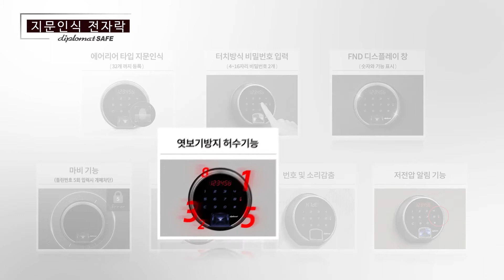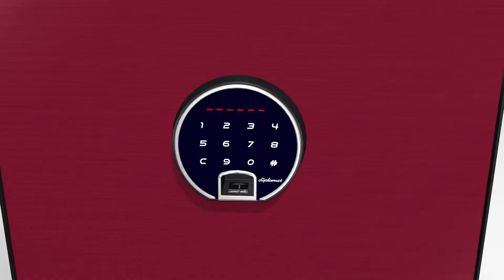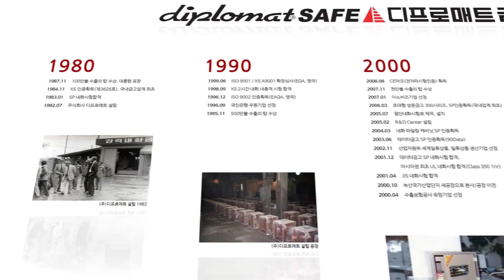디프로매트금고 리얼 컬러 스테인레스 지문인식금고 BEYOND 비욘드 홍보영상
리얼 컬러 스테인레스 지문인식금고 BEYOND 비욘드
강력한 잠금장치(액티브 볼트 & 데드볼트)+ 모터식 자동 잠금, 2중 프레임  바디구조, 4단 프레임 도어구조, 히든 힌지 등을 금고에서 카메라가 확대 되는 모습으로 소개
건물 화재 → 건물붕괴 → 금고위치 확인되는 장면을 3D로 표현